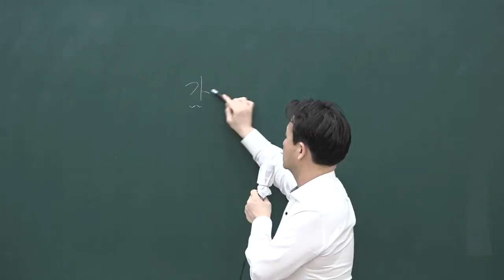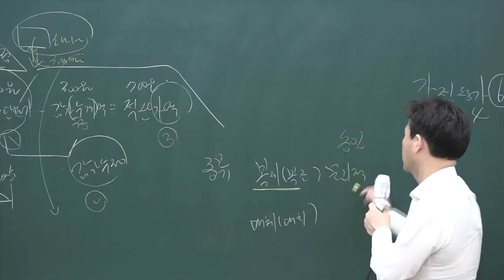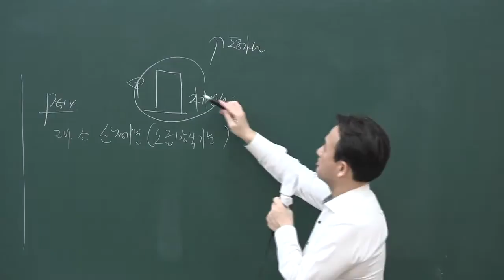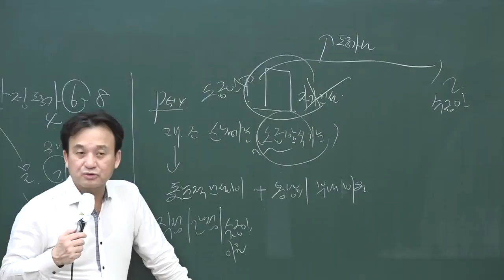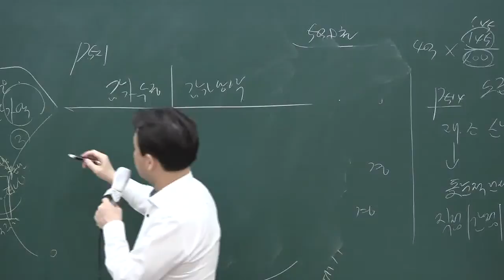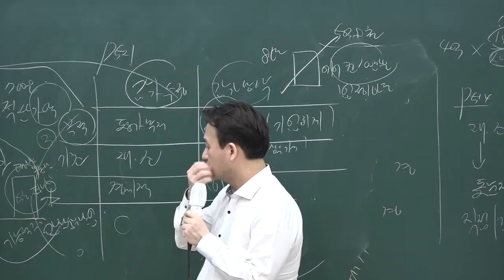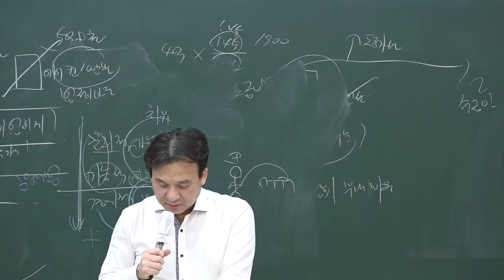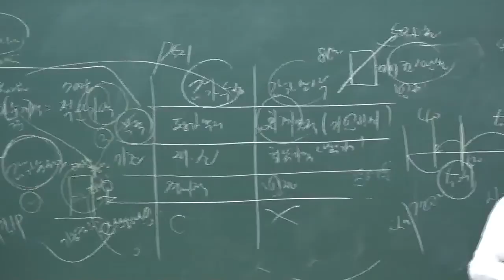[공전무] 2020년 공인중개사 부동산학개론 집중이론 원가방식 3-39